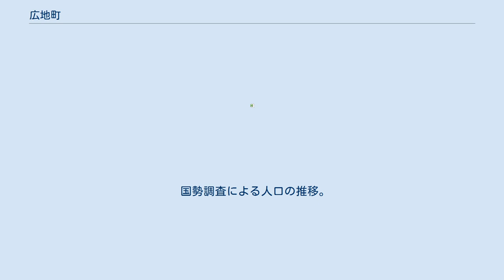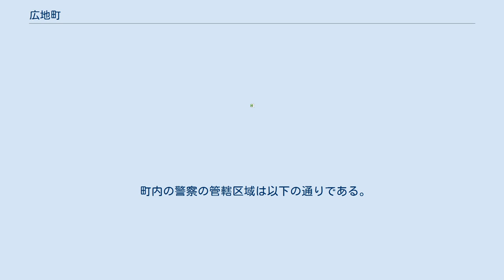広地町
日本 」 関東地方 」 神奈川県 」 横浜市 」 磯子区 」 広地町 広地町（ひろちちょう）は、神奈川県横浜市磯子区の町名。
住居表示が実施されているが、丁目は設けられていない。
 磯子区北部、国道16号から奥まった地区に、0.065m2の町域を持つ。
面積は磯子区の町丁の中では最小である。
アパートや戸建住宅が多く、町の西部にはマンションと広地町公園がある。
2016年9月末現在、560世帯・1,140人が暮らす。
町内に鉄道は通っていないが、町の東側を通る滝頭疎開道路には町内に上江バス停があり、市電保存館前から根岸駅・元町を経由して桜木町駅を結ぶ横浜市営バス21系統が運行されている。
市電保存館前、滝頭のバス停も至近距離にあり、市電保存館前から根岸駅・上大岡駅・汐見台経由磯子駅、滝頭から八幡橋・磯子駅経由磯子車庫前・杉田、浦舟町・日ノ出町・関内地区・横浜駅方面の路線バスが利用可能である。
 1889年（明治22年）の市町村制施行の際に久良岐郡屏風浦村の一部となった土地である。
 2021年（令和3年）7月31日現在（横浜市発表）の世帯数と人口は以下の通りである。
 2016年（平成28年）現在の経済センサス調査による事業所数と従業員数は以下の通りである。